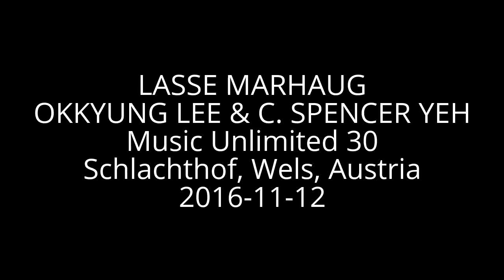LASSE MARHAUG & OKKYUNG LEE & C. SPENCER YEH - Music Unlimited 30, Wels, Austria, 2016-11-12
Okkyung Lee: Cello
Lasse Marhaug: Electronics
C. Spencer Yeh: Violine, Electronics

Okkyung Lee, Lasse Marhaug und C. Spencer Yeh stehen für frischen Wind und Entdeckungslust in der freien lmprovisation und Noise-Szene. Ihr Fokus liegt neben Elektronik und Sampling vor allem auf Instrumenten als Quelle von Geräuschen. Auf der SStuolios-Schiene des Labels Software Recording aus Brooklyn wurde 2013 der Tonträger „Wake up Awesome“ veröffentlicht. Alle Nummern sind instrumental, sofern C. Spencer Yeh nicht die Lippen uncl Zungen schnalzen, klopfen und schwingen lässt. Auch Lee geht über den herkömmlichen Gebrauch des Cellos hinaus: Bogen und Holz werden zum Schlagwerk, die Saiten bis zum letzten Millimeter ausgenutzt. Ihr Spiel startet oft harmonisch in legato und mündet in quiekenden, schleifenden, polternden Geräuschen. Stimmen-Samples, Drones und diverse Soundgeneratoren wie Wasserflasche, Glas oder eine mit Federn bespannte Metallplatte kommen hinzu. Alle Sounds werden gleichwertig behandelt.

Okkyung Lee war bereits bei mehreren unlimited-Ausgaben zu Gast, 2013 kuratierte sie das Festival. Sie gilt als eine der umtriebigsten Musikerinnen der Szene, nicht nur was ihre vielen musikalischen Kooperationen betrifft. Sie ist vor allem am Experimentellen interessiert und wurde als Schützling von John Zorn bekannt. Lee tourt ungebremst durch die Welt und nimmt nebenbei noch viele Alben auf, darunter die beiden Solo-Alben „Nihm“ und „Ghil“ oder etwa „The Bleeding Edge“ in Zusammenarbeit mit Evan Parker und Peter Evans und „Anicca“ mit Phil Minton. Zuletzt war sie als „Vorband“ der Swans mit auf US-Tournee. Für die heurigen Donaueschinger Musiktage wurde sie vom SWR mit einer Komposition beauftragt.

Der in Brooklyn lebende Künstler C. Spencer Yeh spielt nicht nur Violine und Electronics, er nutzt auch seine Stimme als Geräuscherzeuger und arbeitet an Video- und Multimedia-Projekten. Bekannt ist er vor allem durch sein experimentelles Noise-Projekt Burning Star Core oder durch sein Zusammenspiel mit Musikern wie Tony Conrad oder Thurston Moore.

Der Laptop-Spezialist Lasse Marhaug wiederum ist das Aushängeschild der norwegischen Noise-Musik schlechthin, er ist MetalEnthusiast und arbeitet als Performer und Komponist. Marhaug betreibt ein eigenes Label namens Pic Disc, auf dem unter anderem Tonträger von Oren Ambarchi oder Will Guthrie erschienen sind. Die Liste seiner Projekte und Zusammenarbeiten ist sehr lang - von Jazkamer über Nash Kontrol, Merzbow und Sunn O))) bis hin zu Carlos Giffoni und Maja Ratkje.